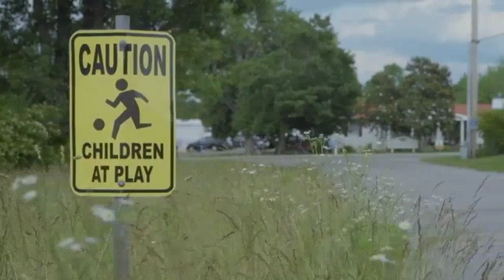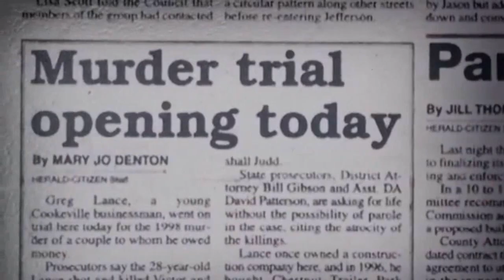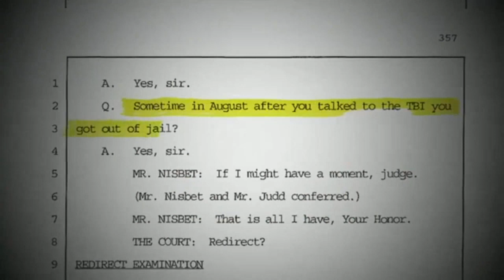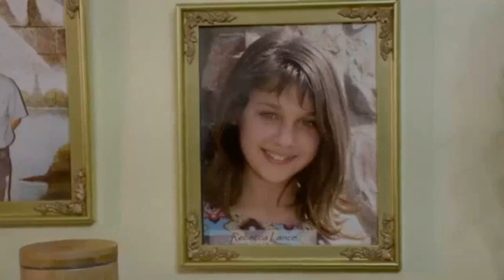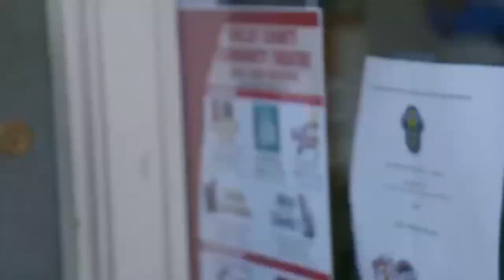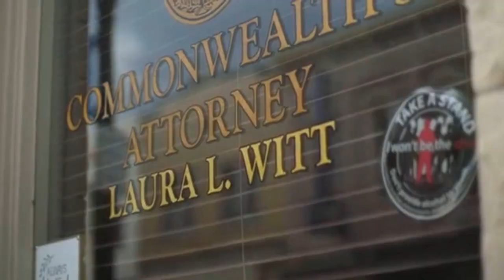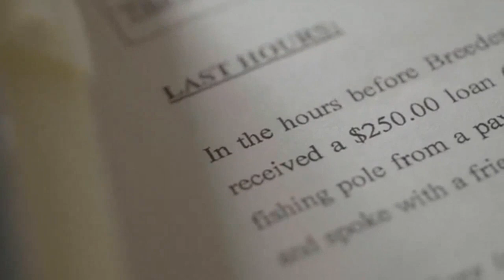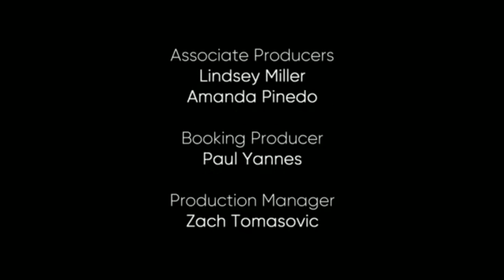True Crime Story- It Couldn't Happen Here S02E04_02.mp4